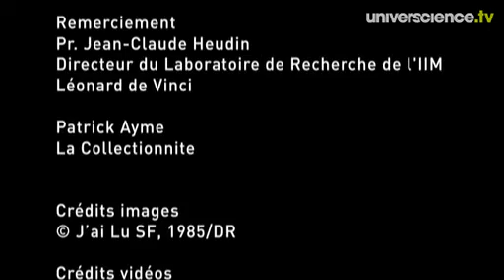Histoire des robots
Une vidéo de présentation de l'histoire de la robotique.